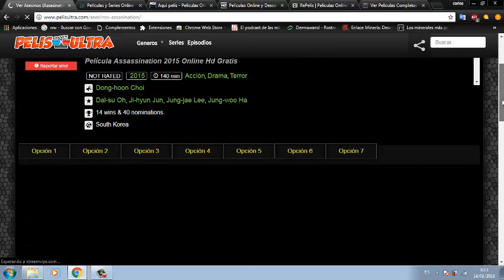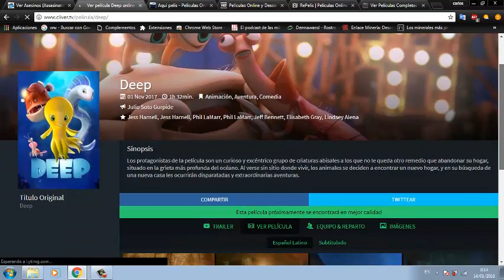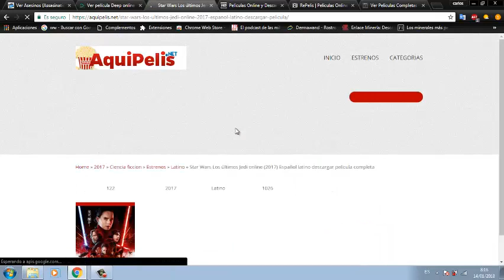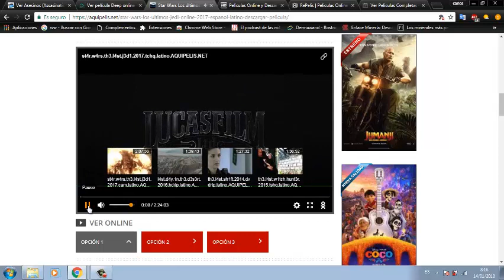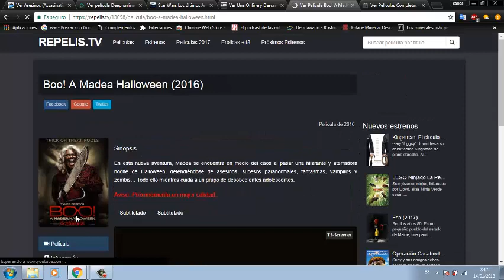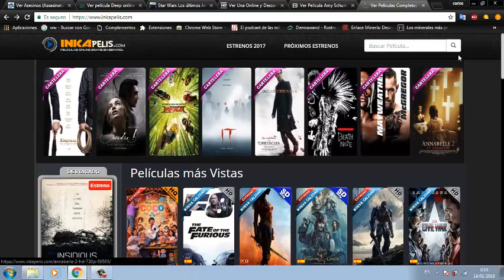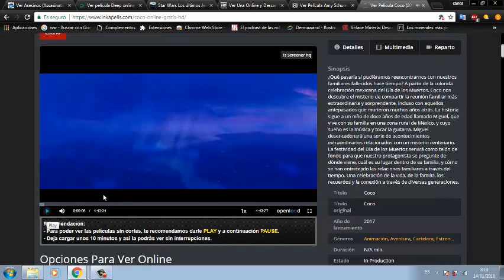Mejores Paginas Para Ver Películas Completas Gratis en HD 2018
les vengo a enseñar 6 paginas para ver películas online completa mente gratis: